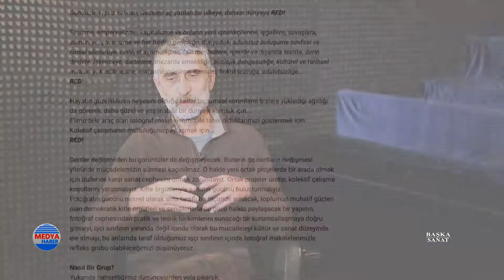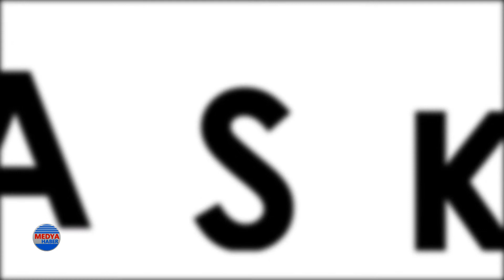ÖZCAN YAMAN'LA BASKA SANAT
FOTOĞRAFTAN SANATA, SANATTAN HAYATA BİR SÖYLEŞİ
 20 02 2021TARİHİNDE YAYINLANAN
"BASKA SANAT" PROGRAMInda TAYLAN KESENBİLİCİ'NİN KONUĞUYDUM...